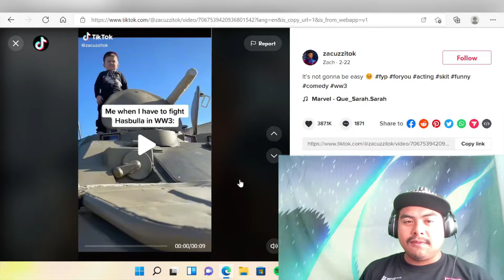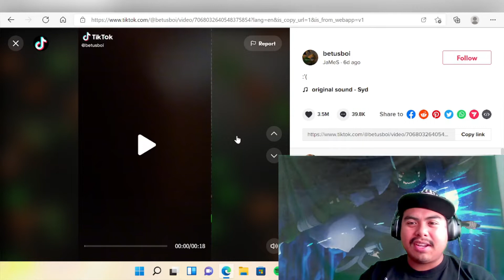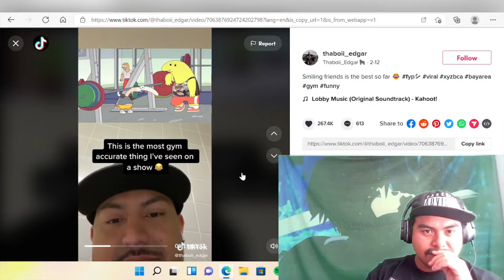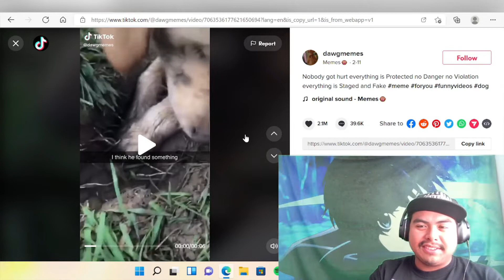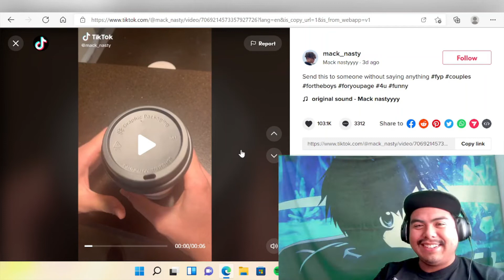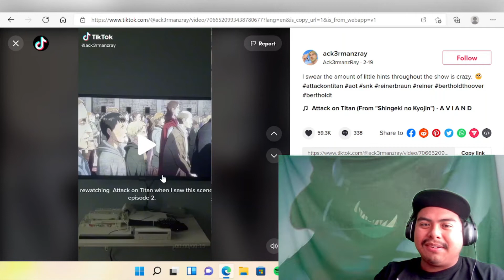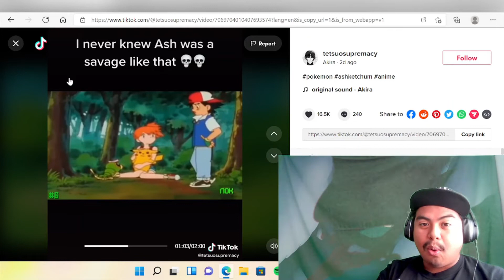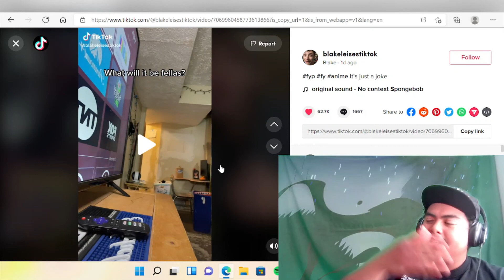Memes For The Sham [Vol. 23]. These experiment videos be trippy.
In this video, we continue another Memes For The Sham compilation in which we see some more memes that pertain to current events as well as some random, funny, and trippy videos.